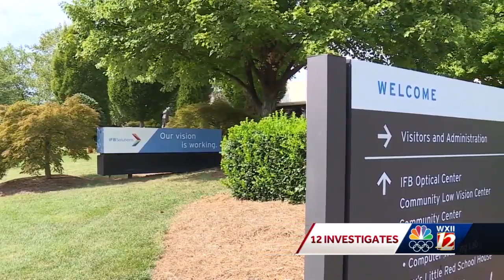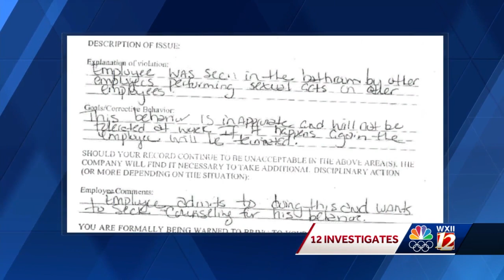WXII 12 News headlines from 6 p.m. Oct. 2